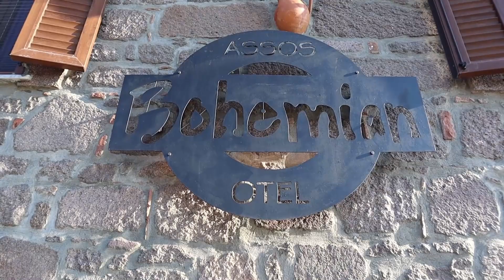Assos Behramkala part 2 ( Farelerin Efendisi Apollon)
Bu videom`da ( ASSOS -2) Iyi seyirler.

Ben Haldun Berke Bu Ayki gezimde sizlere ASSOSUN tarihi yerlerinden Tarihdeki efsanelerinden bahsetim umarim izlerken güzel keyif alirsiniz.

Diger videolarimiz icin takipte kalin.

Merhabalar ben Haldun,bu kanalda sizlere degisik Ülkeler tanitacagim, ayda bir yeni videolar cekiyorum.